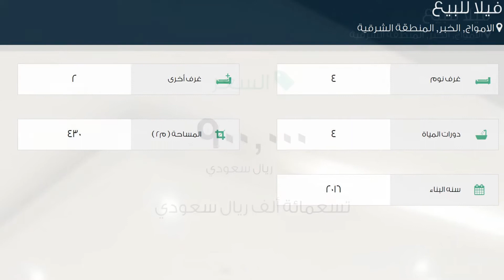فيلا للبيع في حي الامواج, مدينة الخبر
تفاصيل العرض:-

رقم: 1906569

ميزات:-

4 الغرف, 2 غرف أخرى, 4 عدد دورات المياه, 2016 سنة البناء, سكني, تجاري, صالة